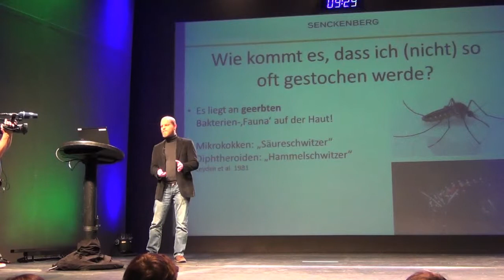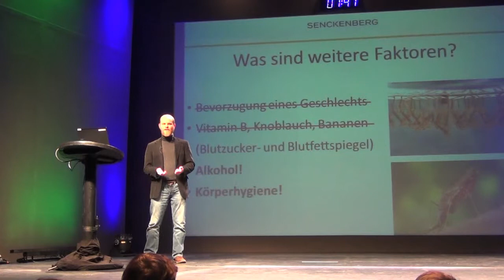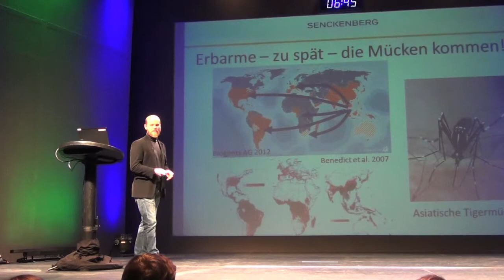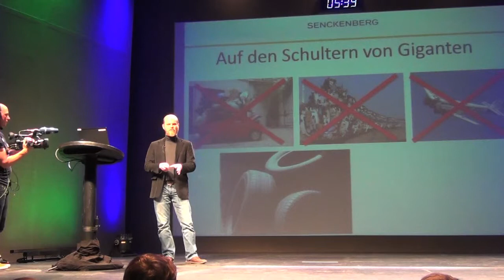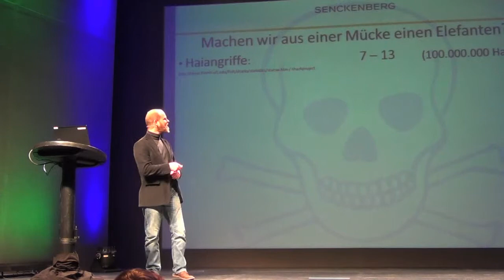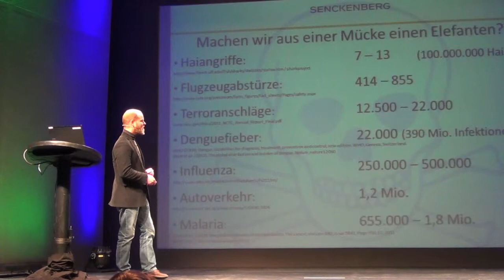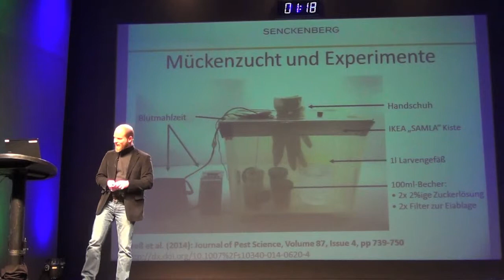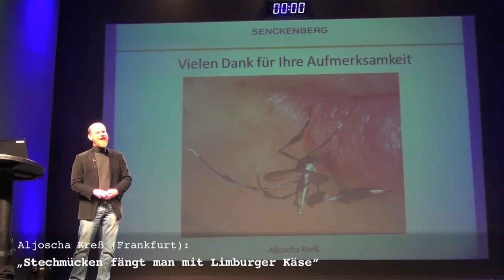13 Marburger Science Slam 27 Februar 2015 Teil2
Aljoscha Kreß (Frankfurt): „Stechmücken fängt man mit Limbuger Käse“